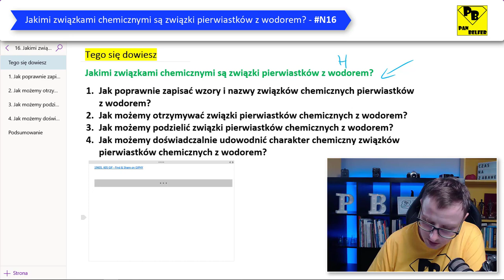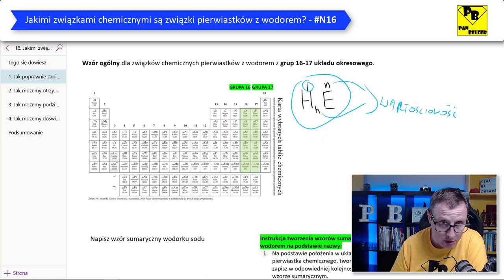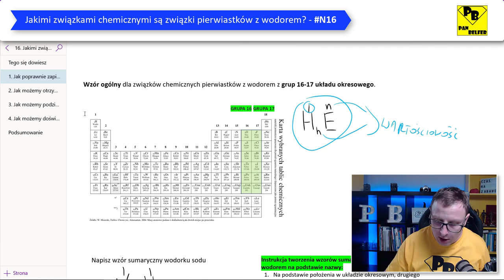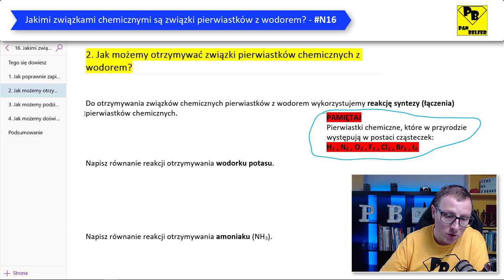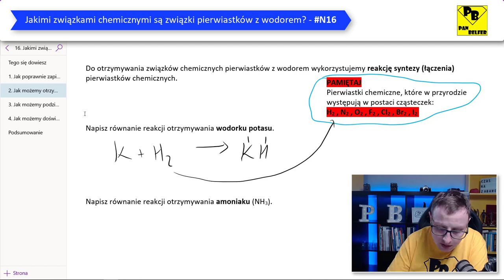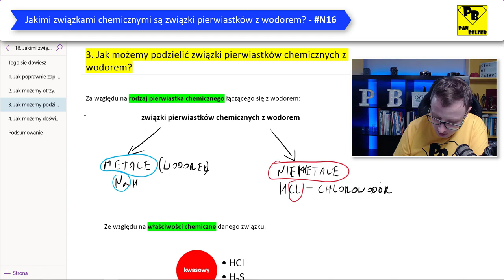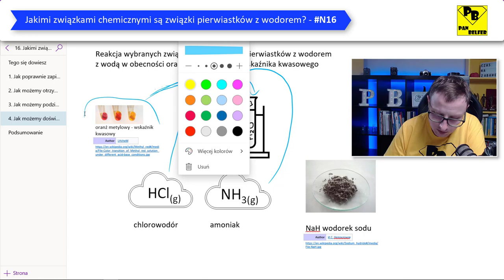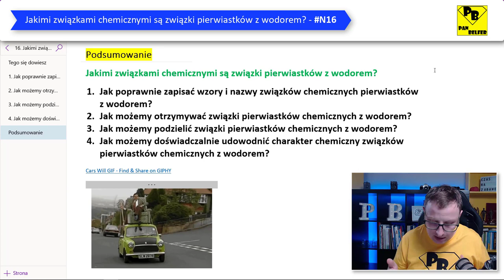Jakimi zw. chemicznymi są związki pierwiastków z wodorem? - N16​ - ogarnij chemię z Panem Belfrem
Rozkład jazdy tego odcinka:
0:00​​​ Zaczynamy
1:24​​​ Jak poprawnie zapisać wzory i nazwy związków chemicznych pierwiastków z wodorem?
8:52​​​ Jak możemy otrzymywać związki pierwiastków chemicznych z wodorem?
14:15​​​ Jak możemy podzielić związki pierwiastków chemicznych z wodorem?
16:50 Jak możemy doświadczalnie udowodnić charakter chemiczny związków pierwiastków chemicznych z wodorem?
21:04​​​ Podsumowanie